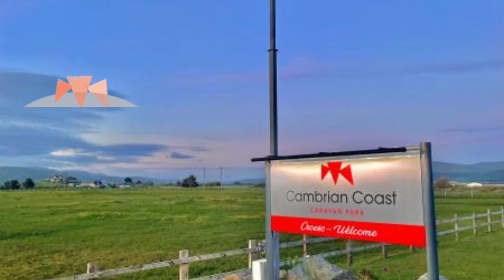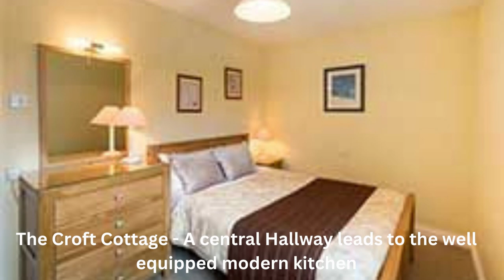Cambrian Coast Caravan Park, Holiday Parks Near Aberystwyth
Be sure to check out Cambrian Coast's listing in UK Holiday Guide